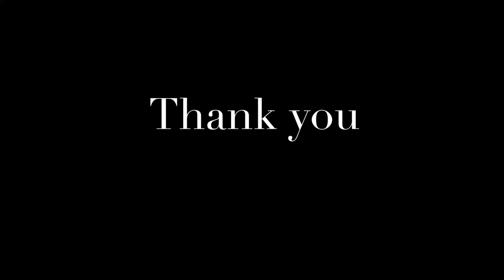Valentine - Carol Ann Duffy - Film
Not a red rose or a satin heart.

I give you an onion.
It is a moon wrapped in brown paper.
It promises light
like the careful undressing of love.

Here.
It will blind you with tears
like a lover.
It will make your reflection
a wobbling photo of grief.

I am trying to be truthful.

Not a cute card or a kissogram.

Its fierce kiss will stay on your lips,
possessive and faithful
as we are,
for as long as we are.

Take it.
Its platinum loops shrink to a wedding ring,
if you like.
Lethal.
Its scent will cling to your fingers,
cling to your knife.